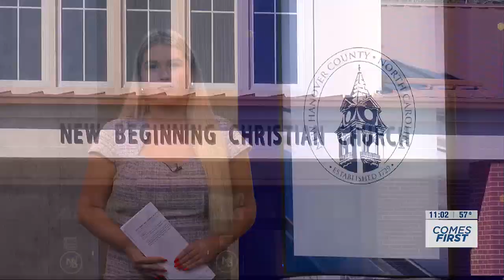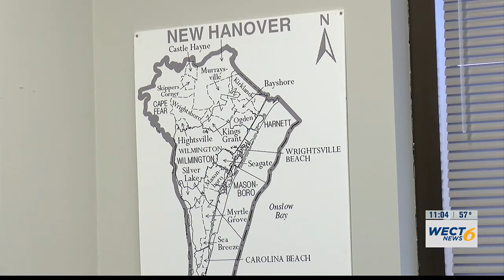Commissioners approve rezoning 4 to 1 for workforce housing on Blue Clay Road